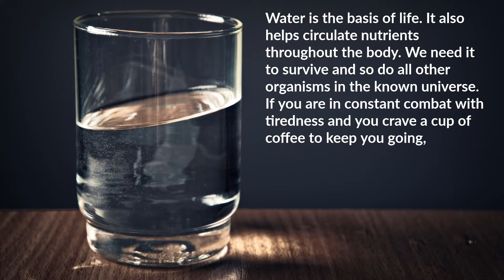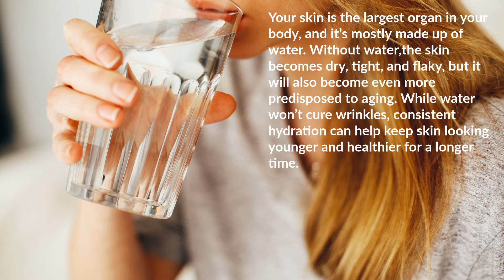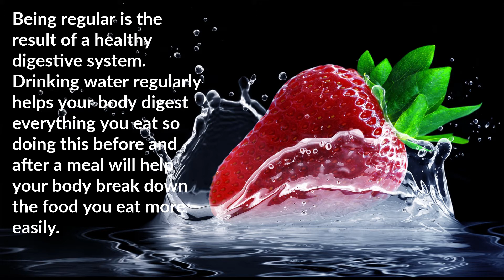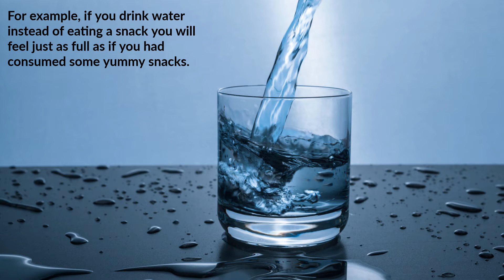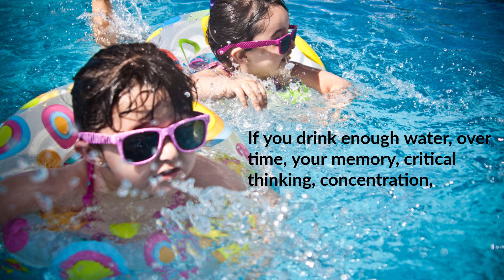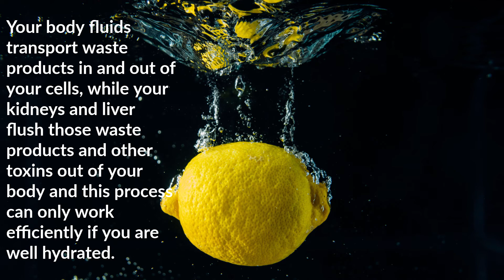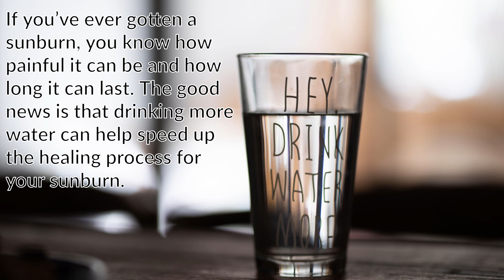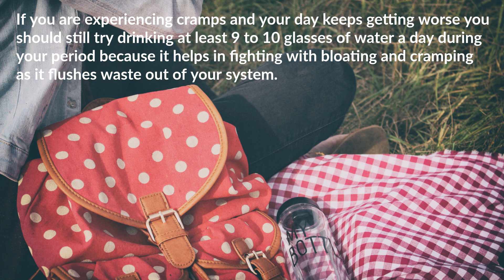10 Reasons to Drink more Water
Water is the basis of life. It also helps circulate nutrients throughout the body. We need it to survive and so do all other organisms in the known universe. If you are in constant combat with tiredness and you crave a cup of coffee to keep you going, drink water. It’s better for fighting off fatigue than coffee and it’s actually healthier. It may seem difficult to find the time in your busy schedule to drink water, but trust us, it's worth it. This is why we decided to show you some amazing bonuses of drinking at least 8 cups of water a day. If you want to know more benefits of this miraculous liquid keep watching because Here are 10 reasons why you should drink more water throughout the day